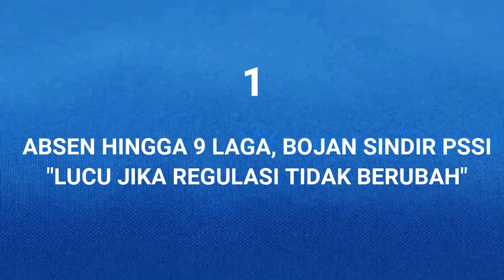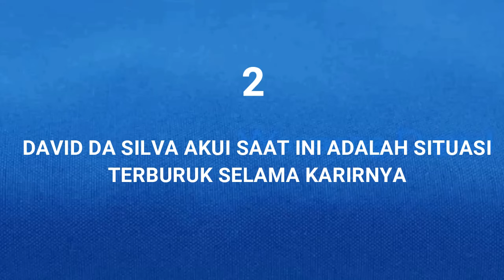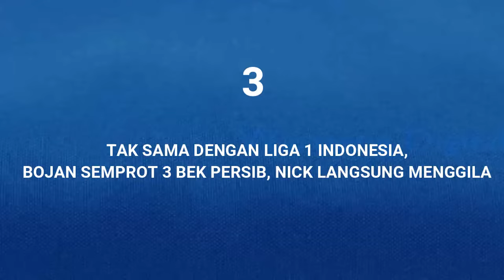😱Usai jadwal,Bojan Minta Rubah REGULASI Ada Apa?.Terburuk Dalam Karir.TakBeraniDuel,Jangan Main Bola